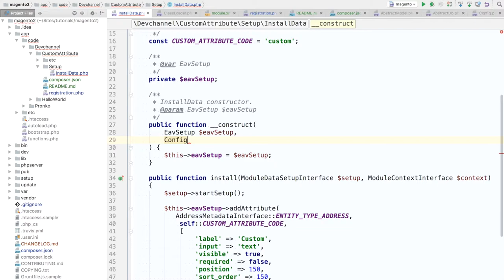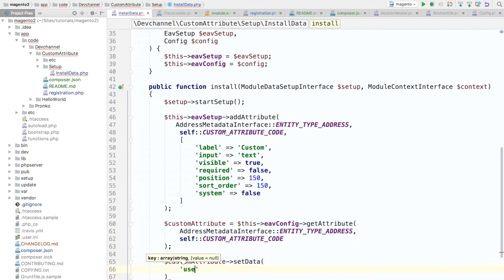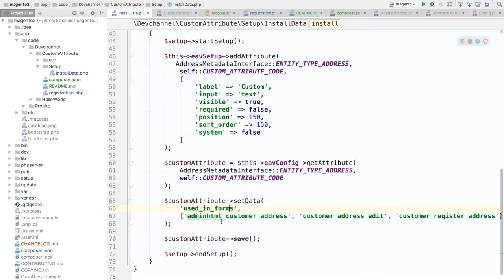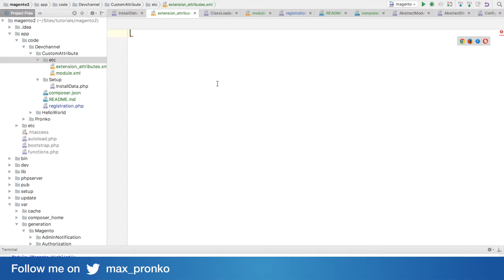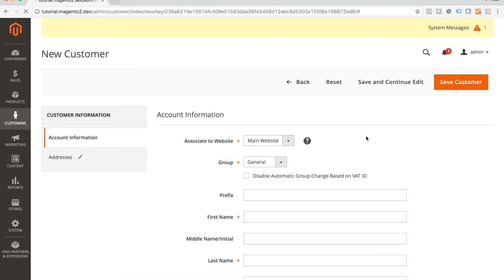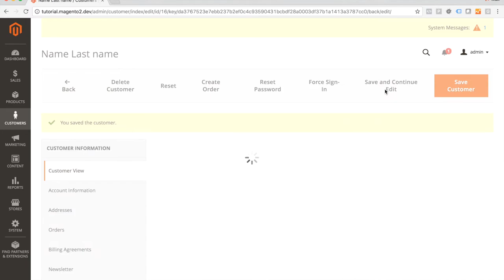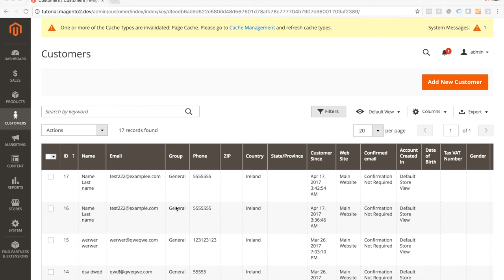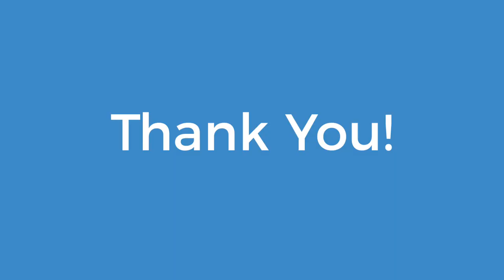Magento 2 add customer address extension attribute - Part 2